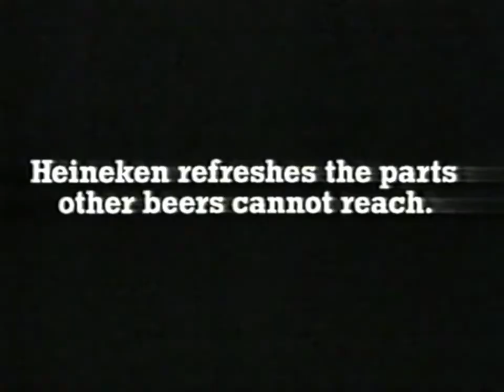Heineken Chess Advert 1994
Mid-90s Heineken advert.